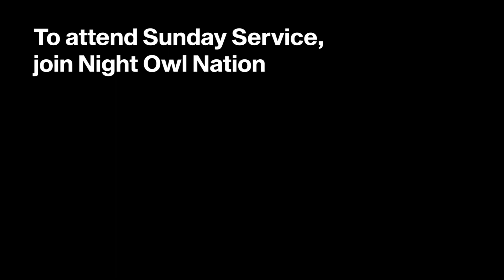Trailer | Sunday Service Apr 2, 2023.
My name is Sun, and I'm a marketer and a storytelling coach.
We meet every Sunday as a community.I do my weekly teaching,
give the weekly assignment, and as a group we prepare our minds
for the upcoming week.